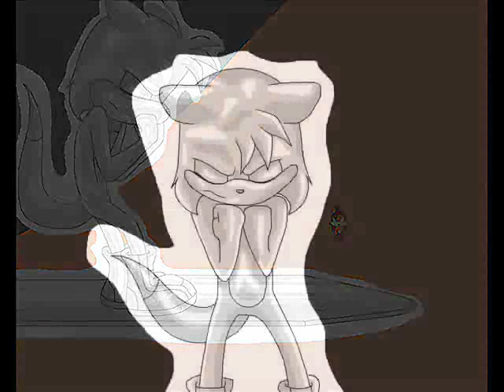Norrin the Silver Ferret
I made this story of Norrin the Silver Ferret the last of his kind remembering his father Jartran and then his death for saving the earth but now in a better place with all of his kind. But will always be with his love Kitten the Cat and watch over her forever until they are reuntited again.